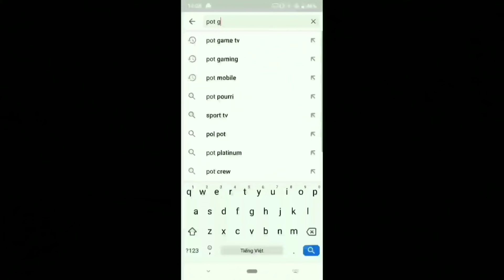Thí Nghiệm Liên Quân: TOP 5 Tướng Đấu Tanker Mùa 20 Máu Trâu Nhất | 1 vạn cái bóng POT